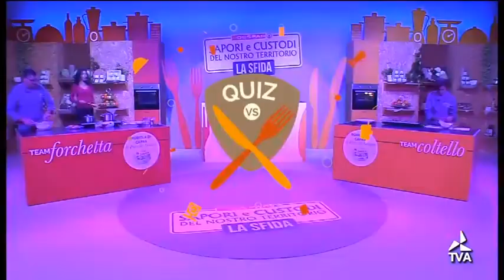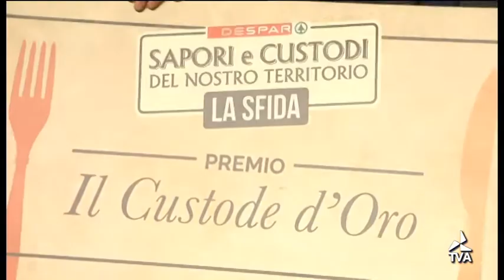sapori_custodi_30112019